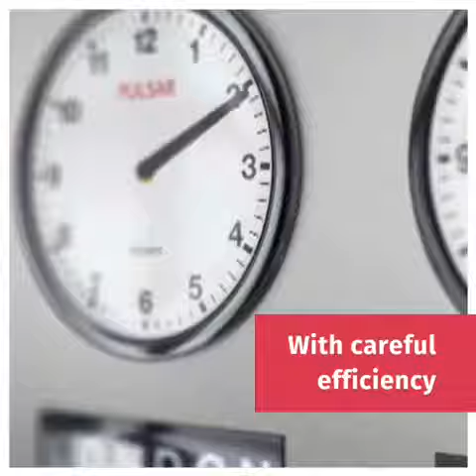Building for Life (future Business Hub ❤ )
Step forward and progress in your business Mall Of Kot Addu is offering you an oppurtuninty of a lifetime to Invest in the most reliable and significant project of South Punjab benefitting you with the Best Brands Under one roof۔kotaddu sinawan business businessoppurtunity # investment